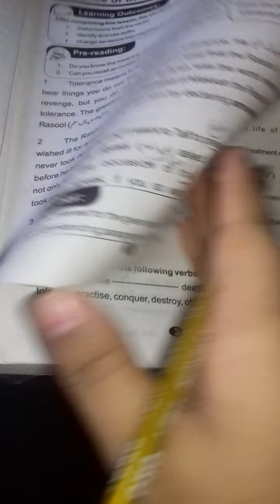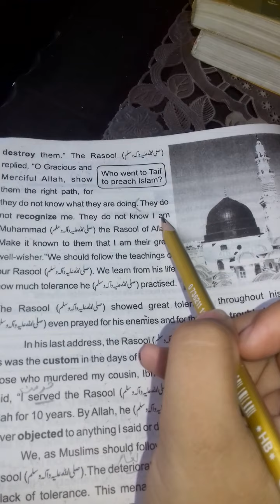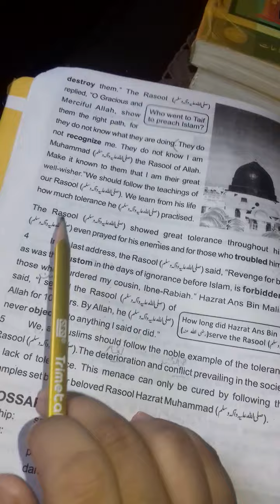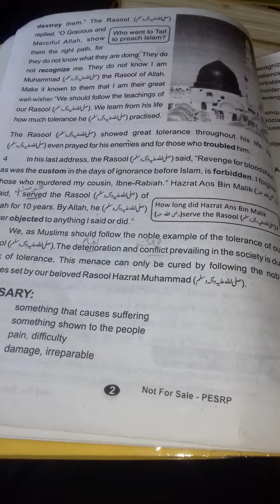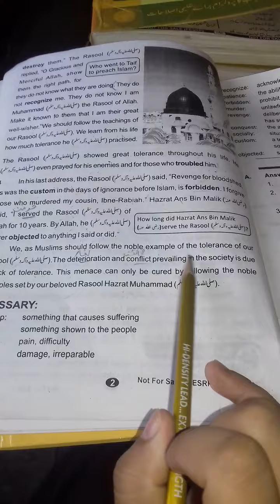8th class lesson no 1 part 3,4,5 English translation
8th class lesson no 1 part 3,4,5 English translation